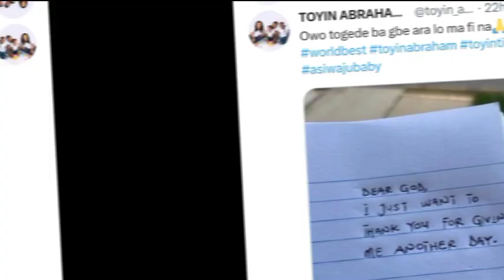YORUBA movie actress, Toyin ABRAHAM Addresses Her Critics Online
Watch Latest Yoruba Movies update Latest Yoruba Movies Yoruba Movies Yoruba Actor Toyin Abraham Kolawole Ajeyemi Celebrity News Toyin Abraham Ajeyemi Films Couples Goals Kolawole Ajeyemi Tv TOYIN ABRAHAM New movies 2022  Nigerian Movies Naija Movies Nollywood Movies of Odunlade Adekola Lateef Adedimeji Mo bimpe Oyebade Wumi Toriola Kolawole Ajeyemi Adeniyi Johson Ibrahim Chata Femi Adebayo Biola Adebayo Lalude Sanyeri Ibrahim Yekini itele Afeez Owo Mide Funmi Martins Rotimi Salami Mr Latin Jumoke Odetola Kemi Korede Laide Bakare Bolanle Ninalowo Sisi Qaudri Funmi Awelewa Morili Ronke Odusanya Pasuma Saheed Osupa Kiki Bakare Jamiu Azeez Kolawole Ajeyemi Tv Toyin Abraham Tv Kolawole Ajeyemi movies Yoruba Movies Yoruba Actor Toyin Abraham Kolawole Ajeyemi Celebrity News Toyin Abraham Ajeyemi Films Couples Goals Kolawole Ajeyemi Tv Toyin Abraham Tv  Lizzy Anjorin movie Lizzy Anjorin Iyabo Ojo Lateef Adedimeji MO BIMPE